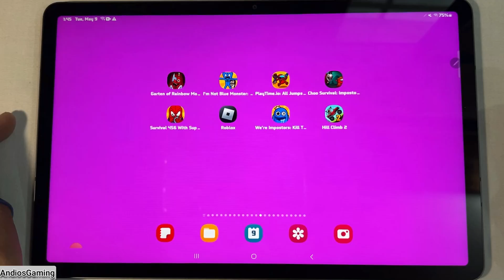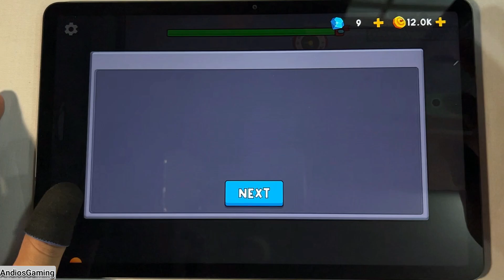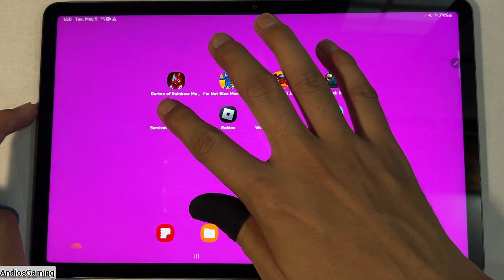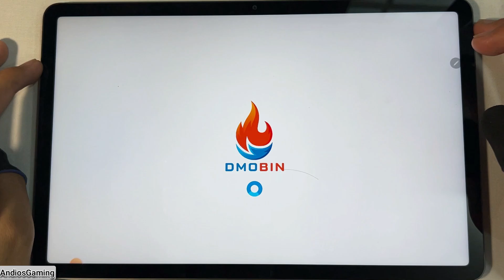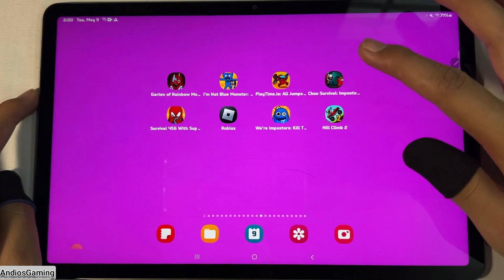Garten Of Rainbow,Play Time.io,Choo Choo Train,Survival 456,Roblox,Hcr2,Huggy Story,Wuggy Life Story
1. Garten Of Rainbow
2. Play Time.io
3. Choo Choo Train
4. Survival 456
5. Roblox
6. Hcr2
7. Huggy Story
8. Wuggy Life Story